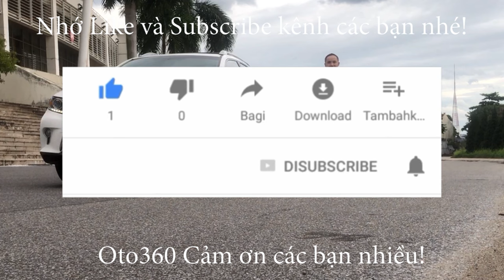Chiếc Honda City Top 2019 đã theo đôi trai tài gái sắc, bấm biển xong cả xóm ăn cả lô lẫn đề luôn.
Honda City 1.5 TOP sản xuất năm 2019, đăng ký cuối năm 2019, màu trắng xe đăng ký tên cá nhân, 1 chủ từ mới. chạy hơn 6 vạn km.
Là bản Top Xe Full Option: nội thất da, khóa thông minh Star/Stop, điều hòa tự động, túi khí an toàn quanh xe, vô lăng bọc da, tích hợp điều khiển, sang số thể thao trên vô lăng, kiểm soát hành trình, ga tự động ( Cruicontro ), gương kính chỉnh điện, tích hợp xi nhan trên gương, phanh ABS, hệ thống giải trí đầu DVD, màn hình, camera lùi, cảm biến lùi, kết nối ngoại vi,... cùng nhiều tiện ích khác.